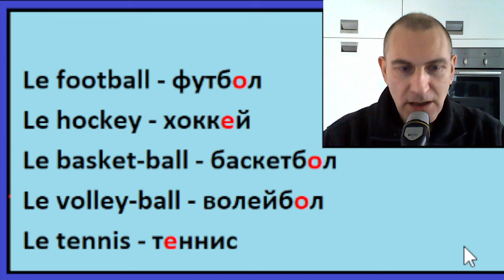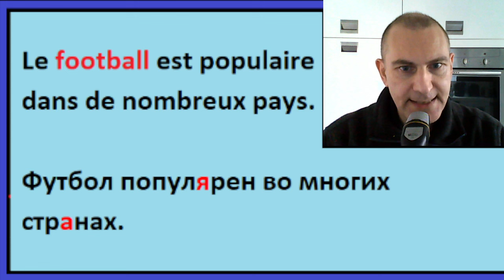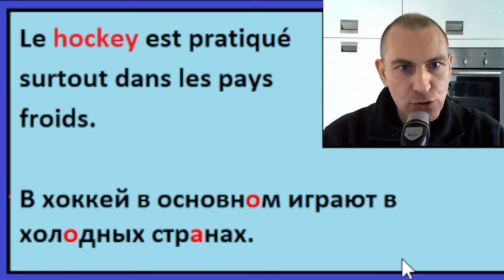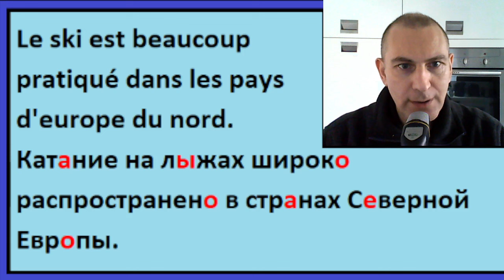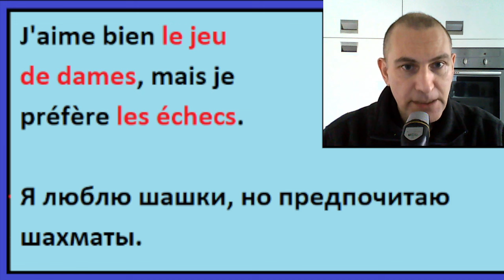Sport et jeux - Спорт и игры - 250 самых важных слов французкого языка в контексте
Если вы хотите практиковать французский:
Мои группы телеграм: